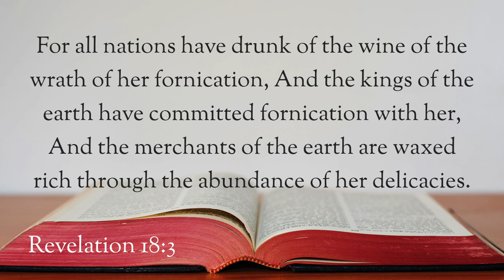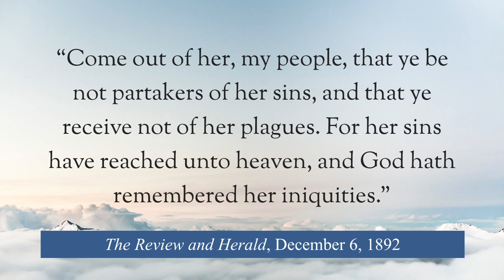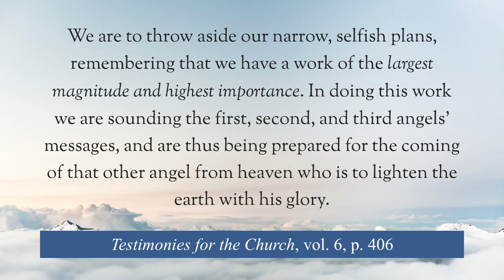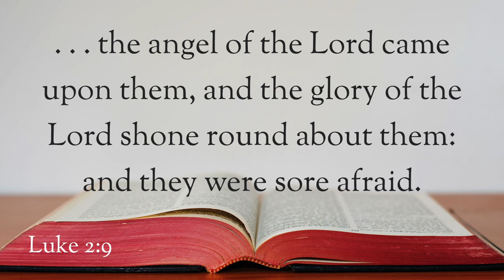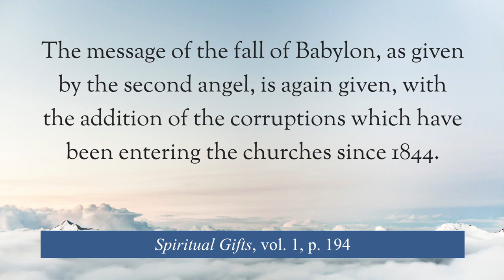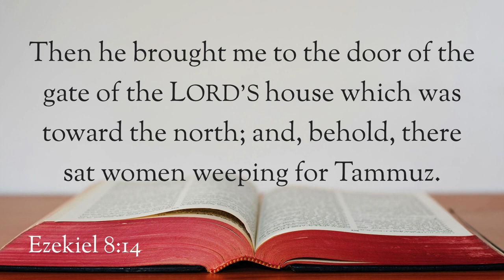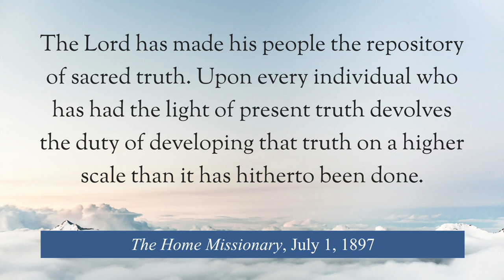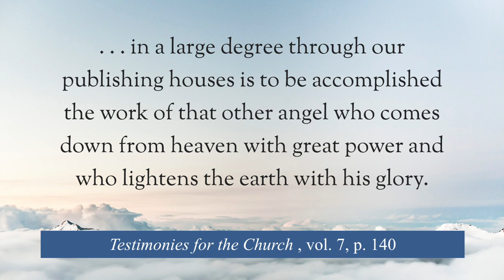The Fourth Angel's Message part 1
This is a part of a series on the three angels' messages of Revelation 14:6–12. This is the first of two videos that explains the "fourth" angel from Revelation 18, especially on understanding Babylon.